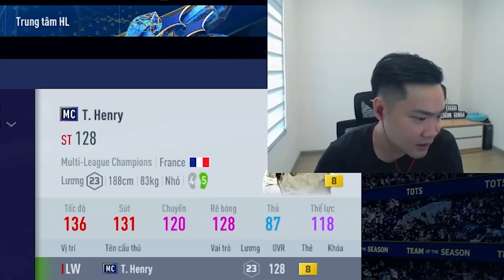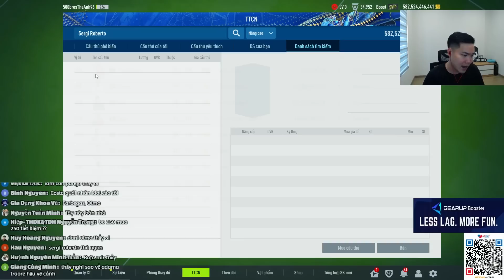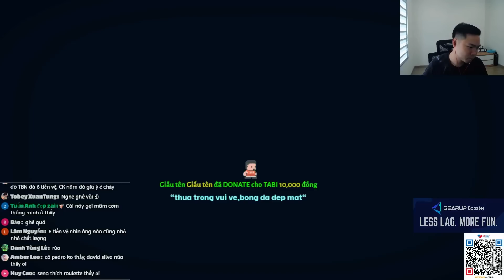ĐẬP ĐI XÂY LẠI #2: GIÚP ĐỠ TRÒ CƯNG theanh96 BẰNG TEAM TÂY BAN NHA MẠ VÀNG | Tabi Tuấn Anh